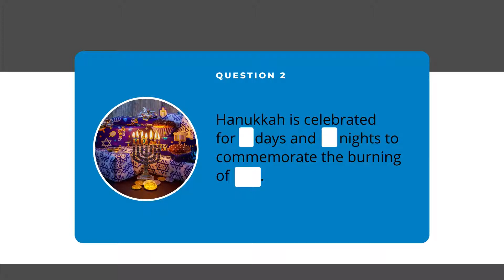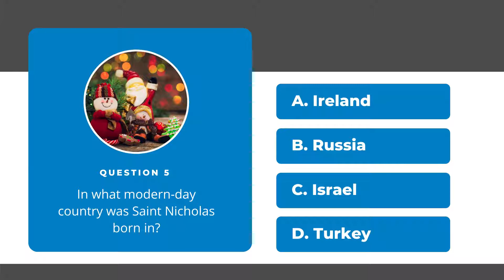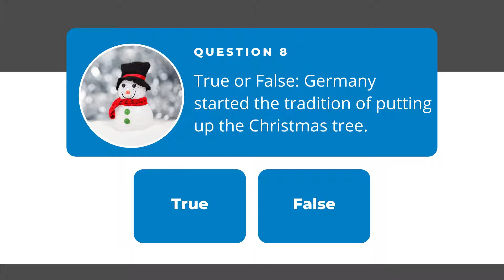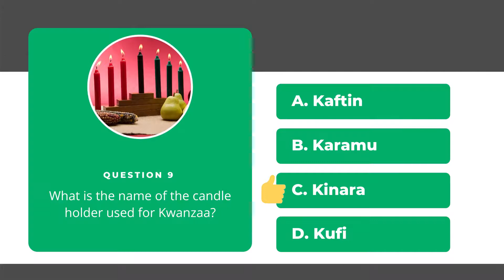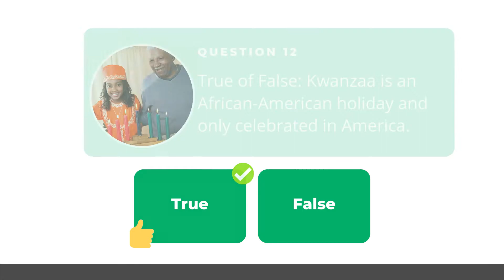Holiday Trivia | FDOA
Here is a holiday themed trivia to test your knowledge about three of the most popular holidays in December.